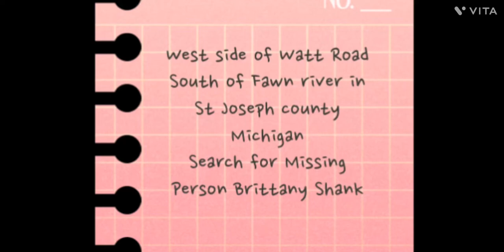Search for missing person Brittany shank west watt rd south of fawn river